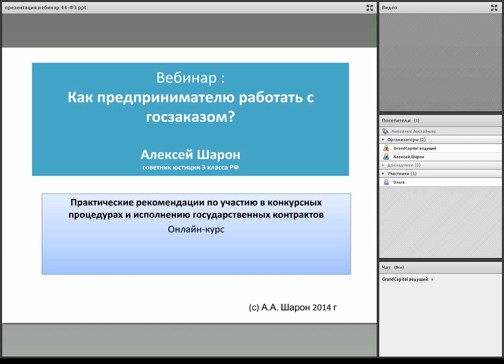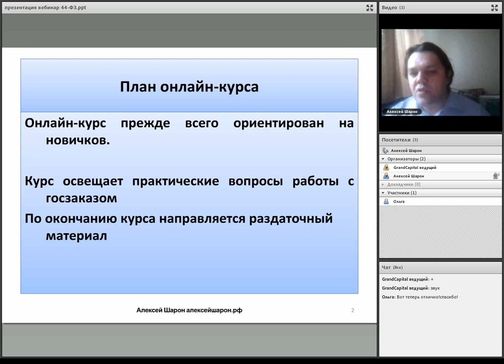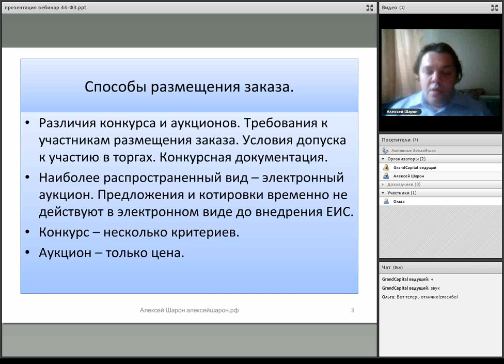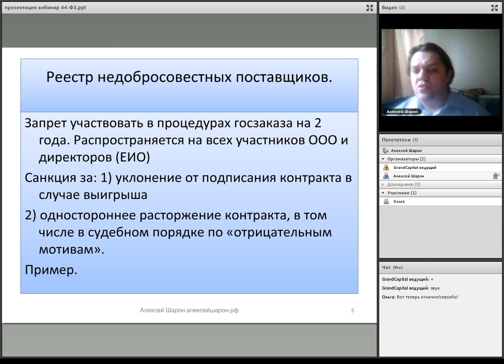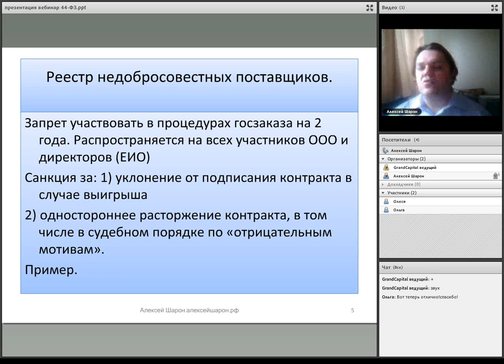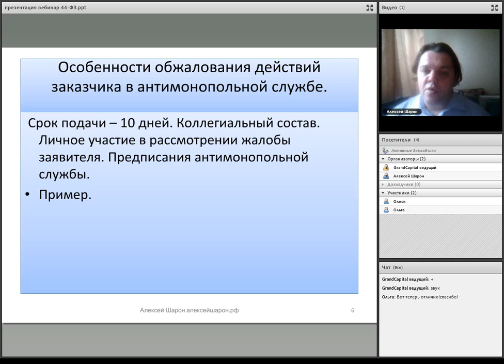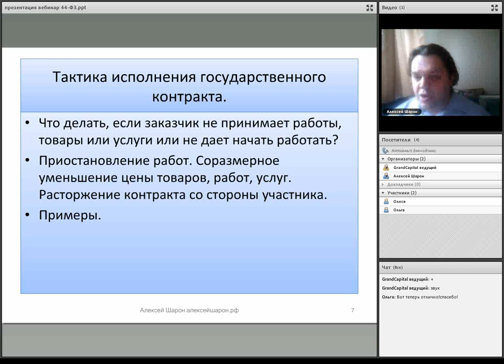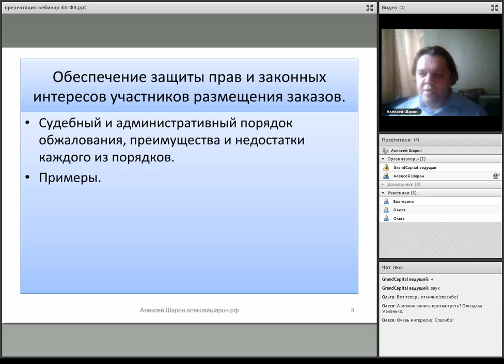Мастер Класс по Закупкам для исполнителей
Запись Мастер класса по закупкам Алексея Шарона: "Как работать с Госзаказом?"